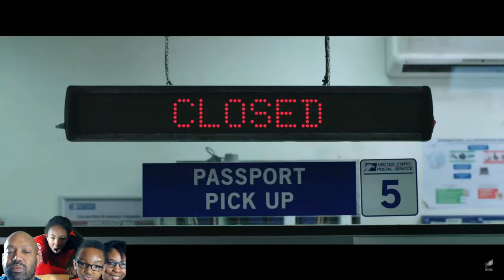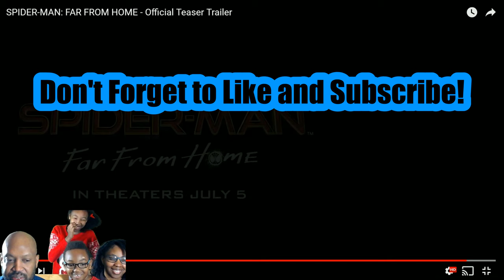Spiderman Far From Home React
Join us for our reaction and commentary to Spiderman Far From Home.